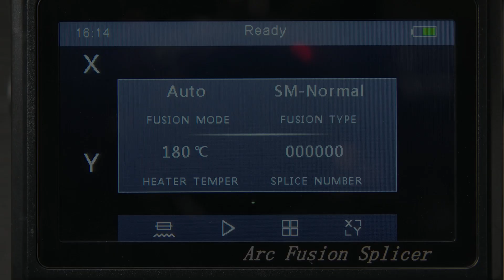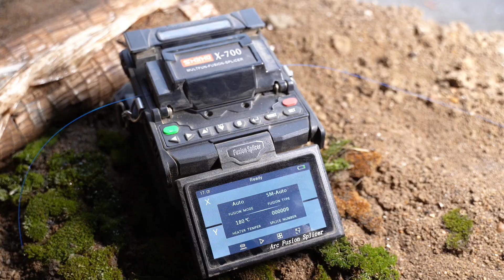X-700 Fast Welding Splicing Machine FTTH Automatic Touch Operate Fiber Optic Fusion Splicer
With special design of keypad, X-700 looks more modern. Dual operation either by touch screen or button, offers users convinent and easy operation.
Distributor now wanted.